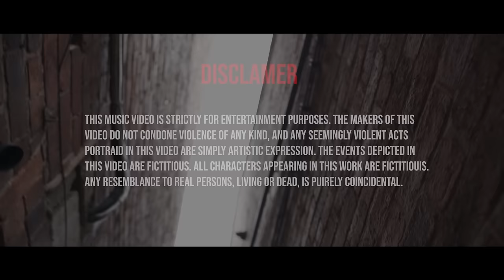Oz Dior x Drllxmtchll x Sanka - OT Bando Chilling (Music Video)